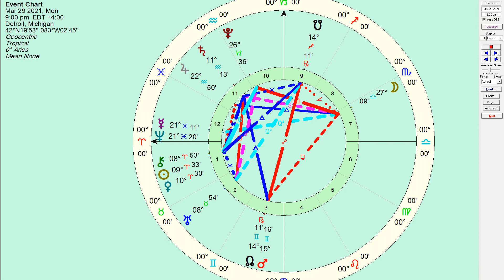Full Moon Post Energy March 29 2021, Daily Horoscope: Seeing Our Reflection - Honest Astrology